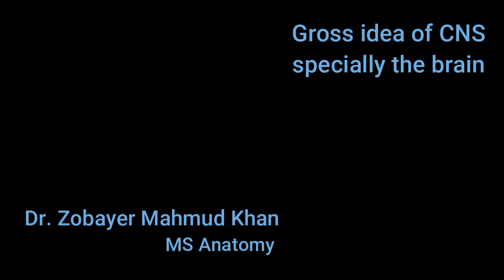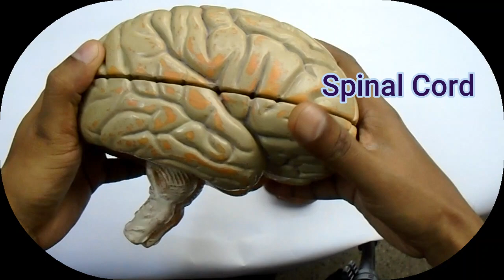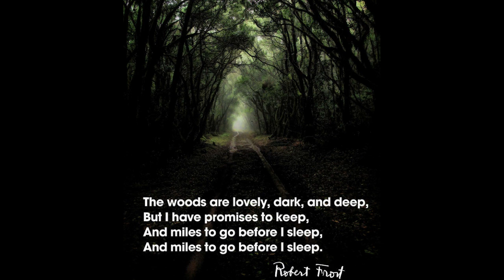Oh dear students hold on - Just take a very brief overview - What would be taught in Brain & Eyeball